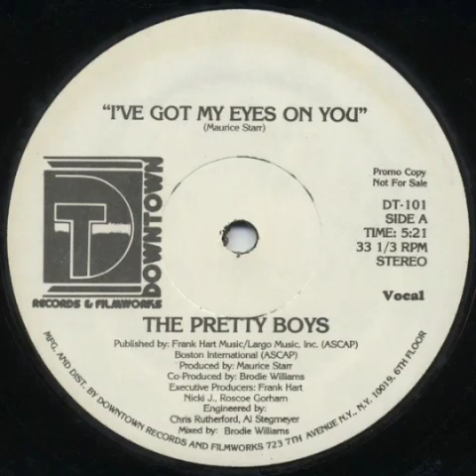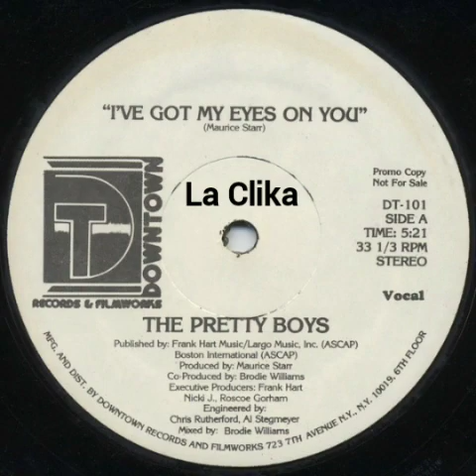The Pretty Boys - i've got my eyes on you